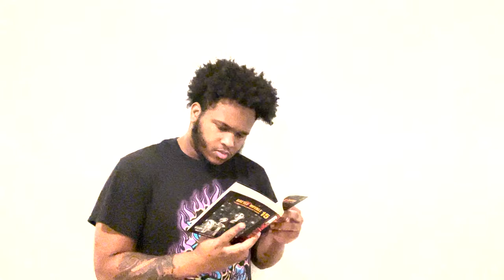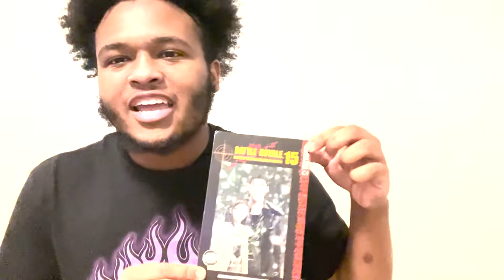BATTLE ROYALE MANGA BRUTALLY HONEST REVIEW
Battle Royale is a Japanese seinen manga series written by Koushun Takami and illustrated by Masayuki Taguchi. It is based on Takami's novel of the same name, telling the story of a class of junior high school children who are forced to fight each other to the death. It was serialized by Akita Shoten in Young Champion from 2000 to 2005, and later combined into 15 tankobon volumes, which were released in English by Tokyopop from 2003 to 2006. In October 2007, a special edition of the manga began being released. The manga follows the plot of the novel fairly closely, but expands on the backstory of each of the students. Much like the plots of the novel and film adaptation, the manga is noted for its intense and gory violence. The Tokyopop English adaptation of the manga makes several changes to the plot, such as claiming that "[The] Program" is a reality TV show and changing the time setting of the story by almost 10 years; both changes are contradicted in later volumes.